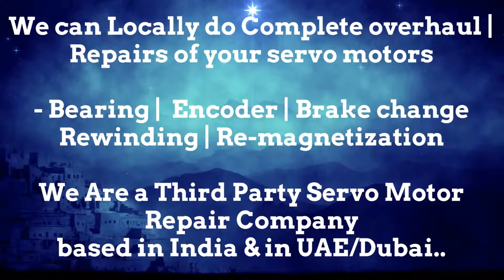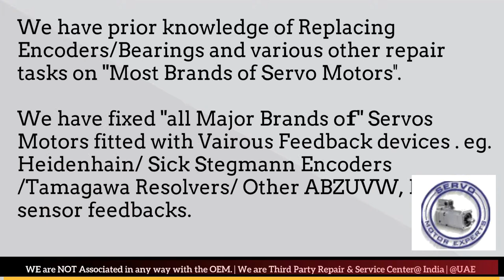Bosch Rexroth Servo Motor Repair Pune Punjab Rajasthan Silvassa Surat Thane Vadodara Lucknow